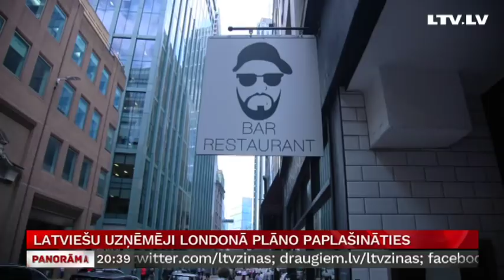Latviešu uzņēmēji Londonā plāno paplašināties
Latvieši uzņēmēji, kuri strādā Lielbritānijā, pagaidām neraizējas, kas notiks pēc Lielbritānijas izstāšanās no Eiropas Savienības. Vairums plāno savu biznesu paplašināt, jo uzskata, ka ekonomiskā situācija būtiski nemainīsies. Ar uzņēmējiem no Latvijas biznesa forumā Londonā tikās Ilze Kalve.